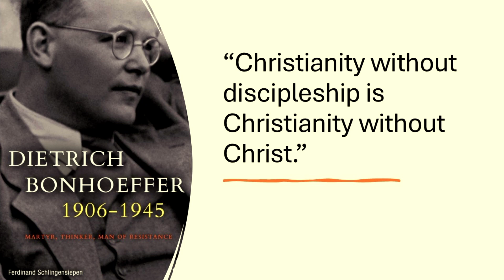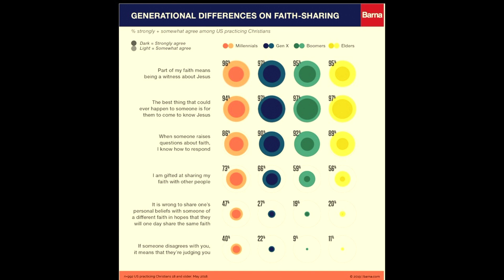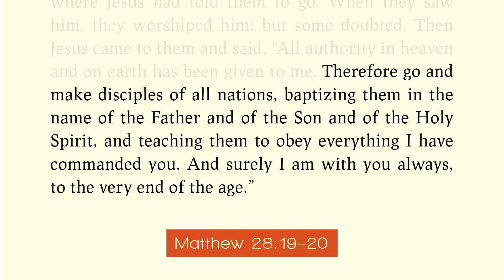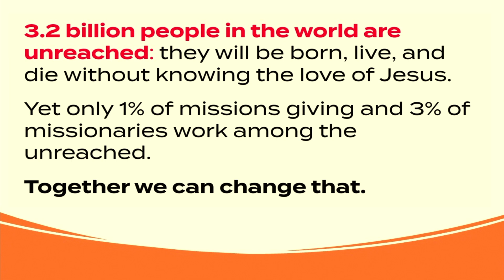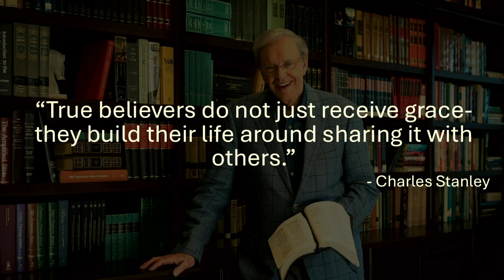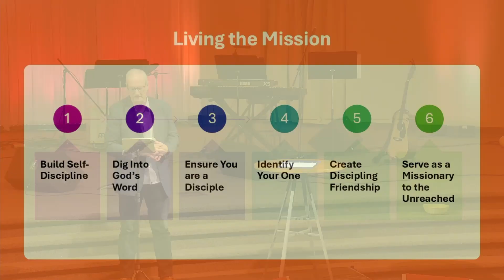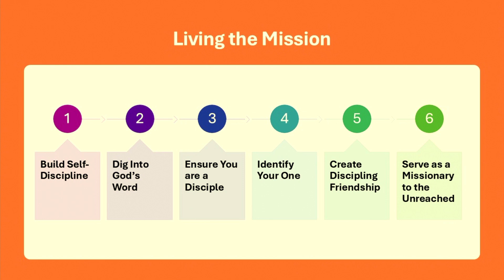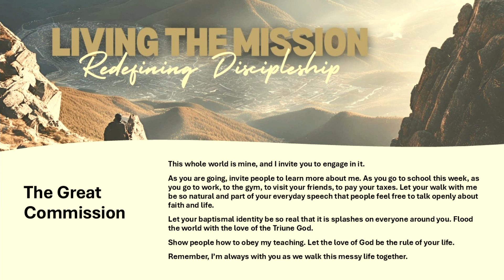Sunday October 13, 2024 Message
Pastor Larry Hanthorn
Living the Mission
Part 3 - As You Go - Matthew 28:16-20

Pastor Larry emphasized the importance of not only learning but actively living the mission of discipleship, urging the congregation to engage in the Great Commission. He highlighted that true discipleship involves making disciples and fostering relationships, rather than just attending church. The pastor shared insights from scripture, particularly Matthew 28, to illustrate that Jesus empowers us with authority and promises His presence as we go out into the world. Finally, he encouraged practical steps for living the mission, such as building self-discipline, digging into God's Word, and identifying individuals to disciple, reminding everyone that the mission is ongoing and requires our active participation.

00:00 - Pre-sermon
00:00 - Living the Mission: Part 3
01:37 - Recap: Living the Mission
03:12 - The Great Commission
06:38 - What is a disciple?
08:21 - All Authority Has Been Given to Jesus
16:38 - Go - As You Are Going
17:36 - The Commission to Make a Disciple
18:33 - What is a disciple?
26:46 - Be a Disciple
34:29 - Do You Have a Paul and a Timothy in Your Life?
39:06 - Live the Mission
43:09 - Post-sermon